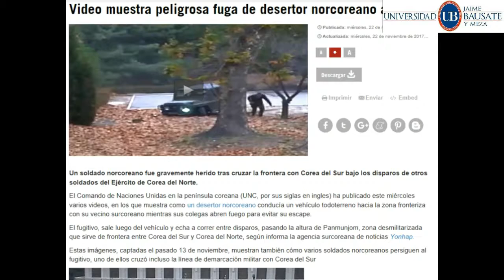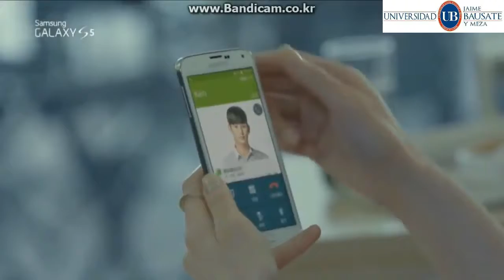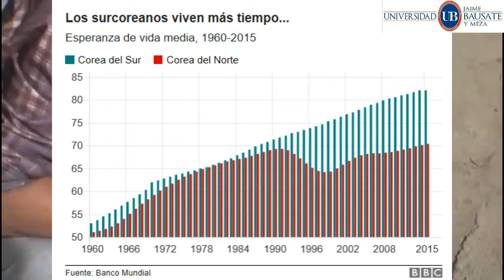Corea del Norte VS Corea del Sur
Examen Final Especializado 3 Universidad de Periodismo Jaime Bausate y Meza - Profesora Beatriz Ontaneda